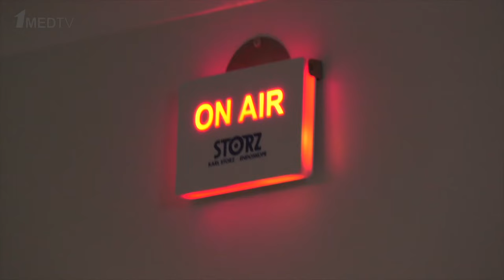Первый медицинский канал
Первый медицинский канал – это образовательные онлайн-трансляции для врачей, объединившие более 150 000 зрителей в России и других странах.

Мы самостоятельно организуем и снимаем лекции, дискуссии, конференции, документальные фильмы с участием ведущих экспертов в области медицины. Первый медицинский канал является официальным провайдером мероприятий НМО.

В нашей библиотеке более 3000 записей по всем медицинским специальностям, и мы продолжаем пополнять ее ежедневно.